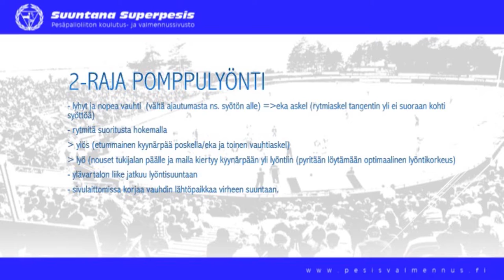2 -rajapomppu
Pomppulyönti: 2-rajapomppulyönti